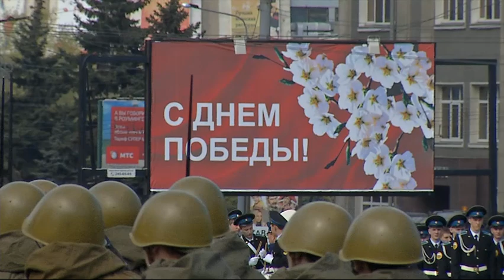Парад Победы на площади Революции